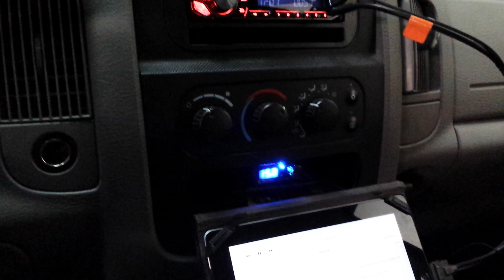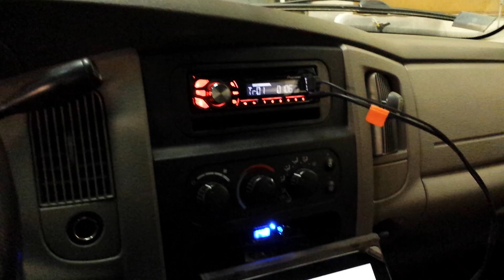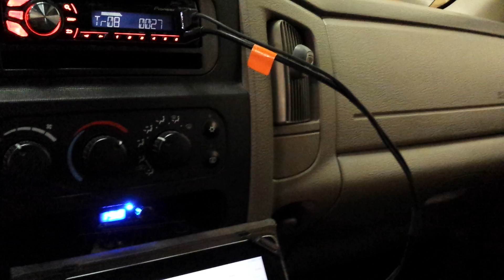CT Sounds Strato 6.5" & Meso 25mm- Werks Autosound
Strato65C components & Meso 25mm tweeters on only deck power. PVC adaper baffles and acoustic foam. Pioneer DEH-X2600, CT Sounds AT1400.1 & 2x 12" Strato subwoofers in a custom under seat enclosure.